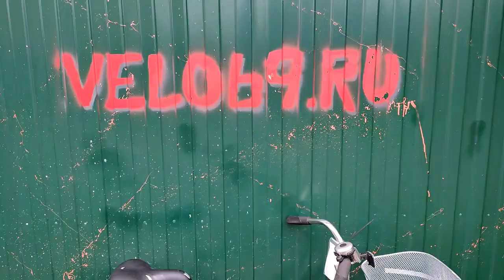STELS navigator 300 - обзор велосипеда после сборки - на что обратить внимание при сборке велосипеда